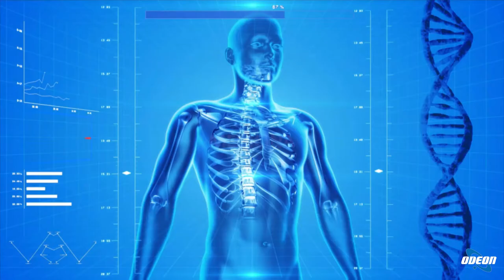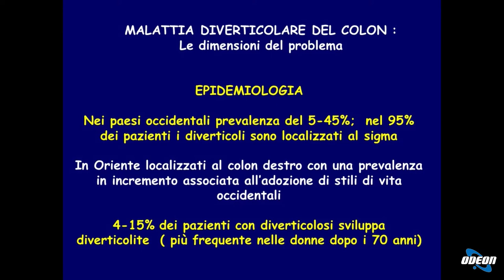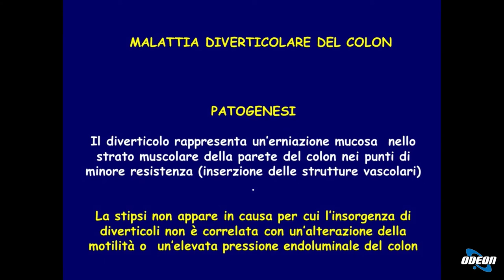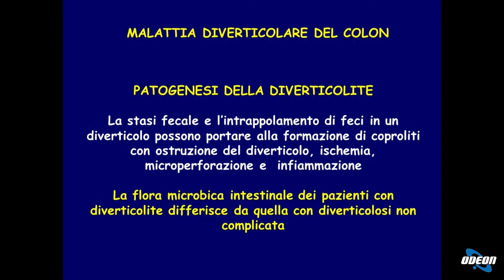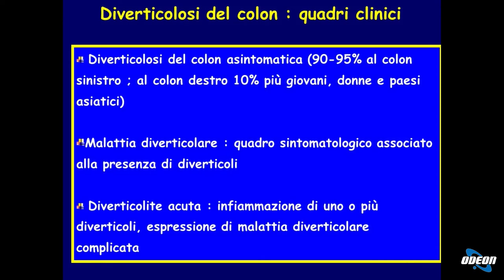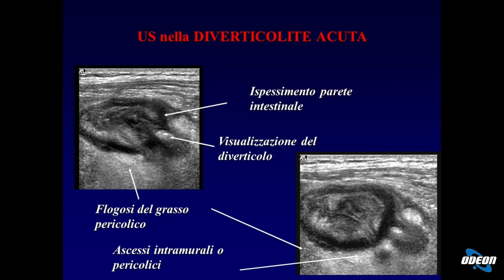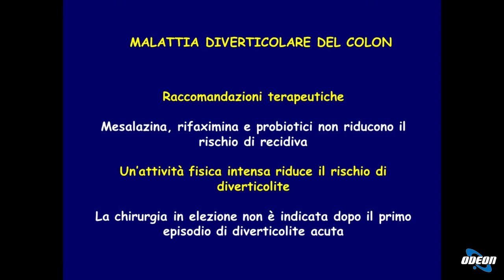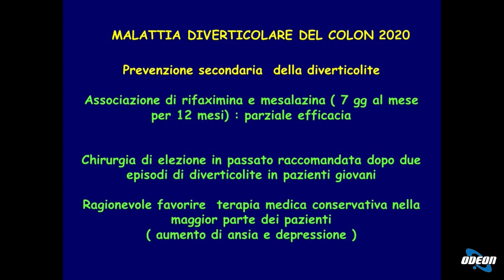Prof. Fabio Fornari: Malattia Diverticolare del Colon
In questa puntata di "Leggermente Italiane" si parla della malattia diverticolare del colon insieme al professor Fabio Fornari. Si discute della frequenza della patologia, delle differenze tra paesi orientali e occidentali, delle cause, della diagnosi tramite esami endoscopici e ecografici, delle complicazioni possibili come la diverticolite e dei fattori di rischio. Si approfondisce la terapia e la prevenzione, sia primaria che secondaria, con un focus sulla dieta ricca di fibre e sugli stili di vita salutari. Si analizzano anche gli esami di laboratorio e diagnostici utili per la malattia. Alla fine, si parla delle opzioni terapeutiche per i pazienti con diverticolite acuta, cercando di evitare gli interventi chirurgici invasivi quando possibile. Il professor fornisce informazioni dettagliate e rassicuranti, invitando i telespettatori a seguire le repliche delle puntate sul portale Medicina365 e augurando una buona serata a tutti.